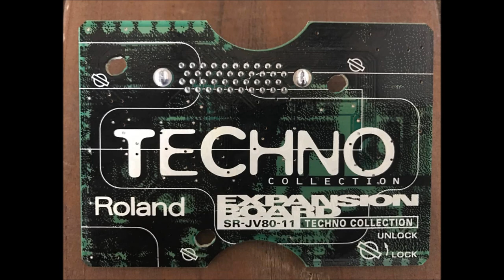Roland JV-1080 Techno Card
Demo by Syntza. All the sounds are from the Techno card and some are modified. Going true ADM 2780 dual vintage preamps. Instrument used: Roland JV-1080. EFX used: Roland JV-1080, Yamaha SPX-990, Ensoniq DP4 and Roland SRV-2000. Sequencer by Akai MPC-2500. Sampled by REAPER software.